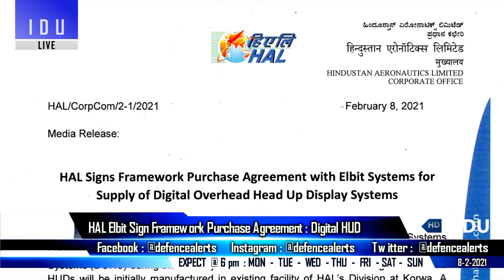Indian Defence Updates : DRDO-Rolls Royce Engine,Podded GSH-30 For MWF,DRDO BOSS Ready,HAL HUD Deal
1. DRDO & Rolls Royce begin feasibility study for 116 kn Engine
2. More details emerge on HAL-Safran MoU on M88 component manufacturing.
3. MWF might ditch Internal G-un for a Podded GSh-30.
4. S400 Shipments to india proceeds as schedule : Indian specialists start undergoing training in Russia to operate and repair S400 systems.
5. Big boost for LAC surveillance : DRDOBOSS system ready.
6. HAL Signs Framework Purchase Agreement with Elbit Systems for Supply of Digital Overhead Head Up Display Systems
7. Defence PSU disinvestment: Govt to sell stake in BEML, Garden Reach Shipbuilders, Mishra Dhatu
8. Ukraine signs $70mn worth deals at Aero India 2021 with India, Offers India AN-178, PD-2 UAS, RAM-11 Loitering Mun-ition.
9. Lockheed Signs MoU to explore potential collaboration in India’s aerospace sector – Lockheed & Tata Sign MoU 111 NUH Order, Tata Boeing New production line  for Boeing 737 complex fin structures - Boeing-Tata JV to manufacture 737 vertical fin structures in India
10. ‘Quad’ countries arranging first meeting of leaders